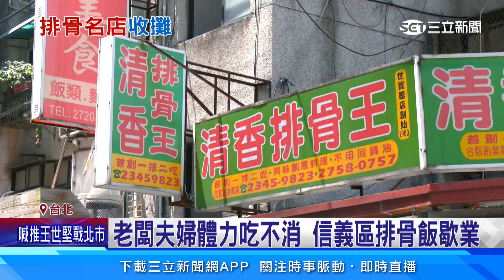單店日賣百份沒問題! 台北4大夢幻排骨竟關2家│94看新聞